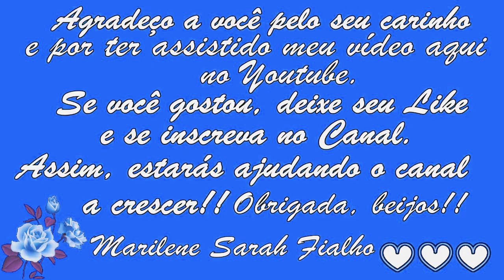ESTA CASCA combate DIABETES, VARIZES, ERISIPELA, DERMATITE e COLESTEROL ALTO 💖 MARILENE SARAH FIALHO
🌿 Nome Científico do Cajueiro (Pé de Caju): "Anacardium occidentale".

🌸 Chá da Casca do Cajueiro.

🌻 MEUS PRODUTOS 🌻
💝 Ervas, Temperos e Especiarias:

⭐ Eletrônicos com o Melhor Preço do Mercado:

Bjss 💖💖🌺🌺